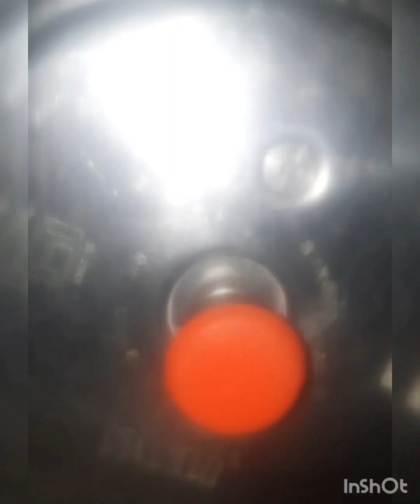Hari mirchi ki Dal Agar# appko video Pasand# hai Like karo share subscribe #